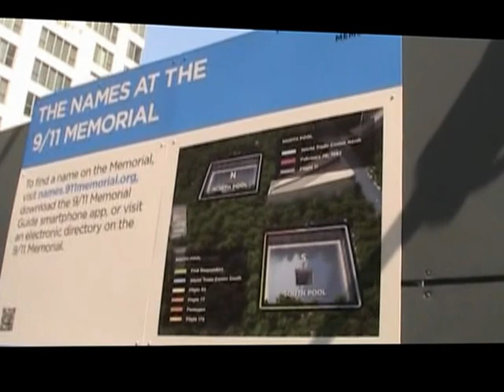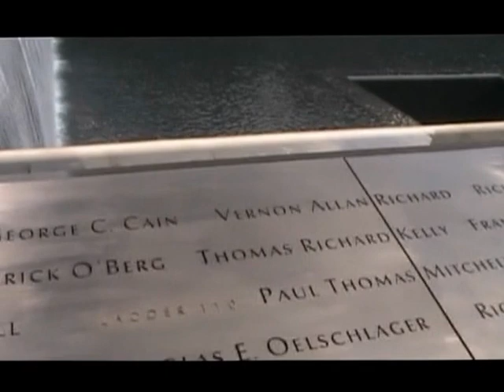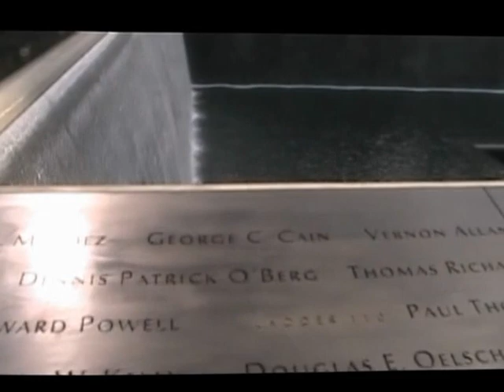Trade Center Memorial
Short Video recorded during a visit to the 9/11 Trade Center memorial in New York City in August, 2012, recorded by JMB III